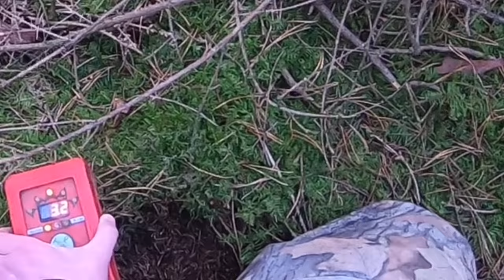Gravjagt, ræve jagt, Baujagd, Revejakt, Fox hunting